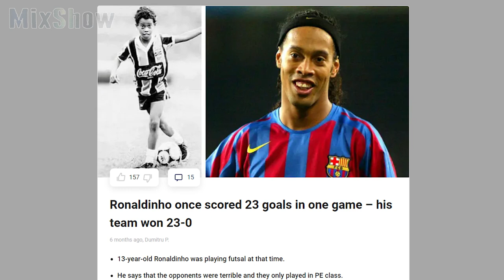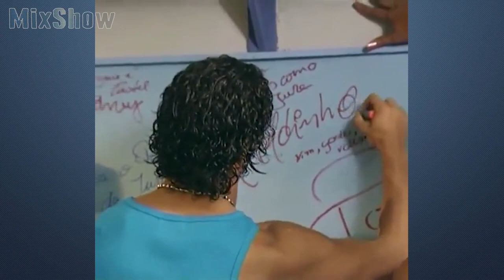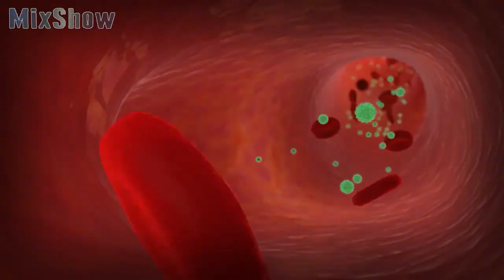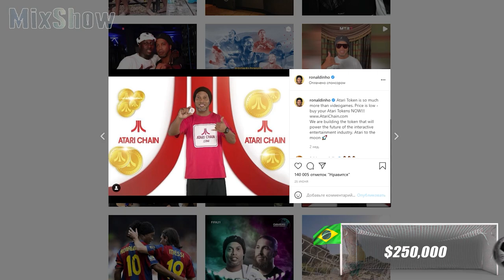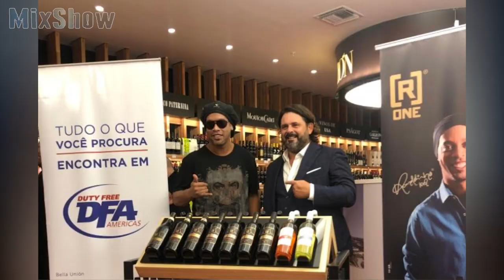Where is Ronaldinho now? The death of a soccer wizard's career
It's Mix Show! Today you are gonna learn the biography of one of the most skillful players in history - Ronaldinho. His life story is kind of fantastic, which makes everyone surprised! In this video, we will talk about his career, personal life, problems with law and alcohol, fortune, house and car collection. All you need to know about Ronaldinho's bio is here.